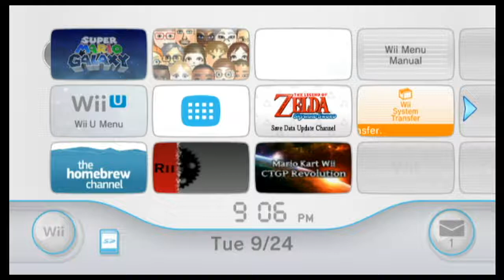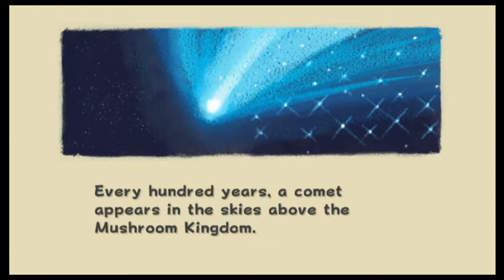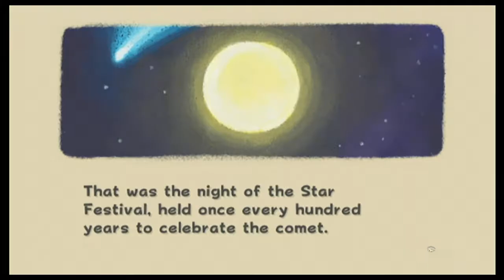Let's Play Super Mario Galaxy! Ep 1 - It's FINALLY time for My LP (Description Please)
Hey everybody, I am VERY happy and proud to FINALLY present my Let's Play of Super Mario Galaxy!
In this first video, I give my usual introduction of the game, show off the beginning cutscenes of the game, and play through the introduction of the game itself.